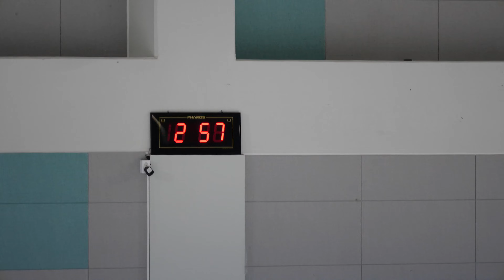문지원 Jiwon MOON (Ji-won)ㅣ여자초등부 싱글C조 SP 06ㅣ2024-04-18 종별선수권대회 1일차ㅣ전주서신초 5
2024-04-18 제66회 전국남녀 피겨스케이팅 종별선수권대회 | 경기 1일차 |

청주실내빙상장 Cheongju Indoor Ice skating rinkㅣ
충청북도 청주시 청원구 밀레니엄1로 45
Millenium 1Ro 45, Cheongwon-gu, Cheongju-si, Chungcheongbuk-do, Republic of KOREA (South) |

Day 1. Youtube Playlist | 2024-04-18 피겨스케이팅 종별선수권대회 1일차 재생목록

Day 2. Youtube Playlist | 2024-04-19 피겨스케이팅 종별선수권대회 2일차 재생목록

Day 3. Youtube Playlist | 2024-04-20 피겨스케이팅 종별선수권대회 3일차 재생목록

Day 4. Youtube Playlist | 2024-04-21 피겨스케이팅 종별선수권대회 4일차 재생목록

기권 선수 Withdrawㅣ
여자중등부 C조 : 안소영 Soyoung AN (So-young), 양린아 Lina YANG, 이예승 Yesung LEE, 신서연 Seoyeon SHIN, 문혜은ㅣ
여자고등부 B조 : 조하연 Hayeon JO, 임채령 Chaeryeong LIM, 최지안 Jian CHOI, 김민제 Minjae KIM (Min-jae)ㅣ
여자중등부 B조 : 주혜원 Hyewon JOO, 박인경 Inkyong, 김지유 Jiyu KIM, 김건희 Gunhee KIM (FS)ㅣ
남자대학부 A조 : 김한길 Hangil KIMㅣ
여자고등부 A조 : 한희수 Heesue HAN

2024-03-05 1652 공지ㅣ제66회 전국남녀 피겨스케이팅 종별선수권대회 관련 2024년도 (빙상) 경기인등록 안내

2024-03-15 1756 공지ㅣ제66회 전국남녀 피겨스케이팅 종별선수권대회 공고

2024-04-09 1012 공지ㅣ제66회 전국남녀 피겨스케이팅 종별선수권대회 일정 및 스타팅오더 (수정본 계속 반영)
Time Schedule & Starting Order (Daily Patched)

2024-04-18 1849 공지ㅣ제66회 전국남녀 피겨스케이팅 종별선수권대회 제1일 경기결과
Day 1. Results & Protocols

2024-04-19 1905 공지ㅣ제66회 전국남녀 피겨스케이팅 종별선수권대회 제2일 경기결과
Day 2. Results & Protocols

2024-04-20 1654 공지ㅣ제66회 전국남녀 피겨스케이팅 종별선수권대회 제3일 경기결과
Day 3. Results & Protocols

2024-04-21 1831 공지ㅣ제66회 전국남녀 피겨스케이팅 종별선수권대회 제4일 경기결과
Day 4. Results & Protocols